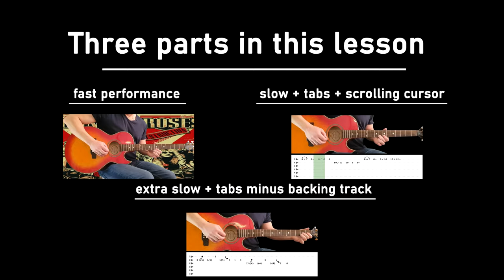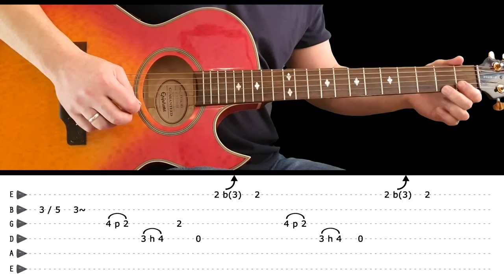PATIENCE - Guitar solo lesson (with tabs + EXTRA slow lesson) - Guns N' Roses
Album: G N’ R Lies

**TIMESTAMPS**
0:00 - Intro
0:10 - Patience solo performance
0:59 - Patience solo slow tabs
2:08 - Patience solo extra slow

LIFE IN THE FAST LANE - Guitar lesson - Intro riff (with tabs) - The Eagles - fast & slow version

Translations:

patience - aula solo de guitarra com tabs - GUNS N’ ROSES

patience - Guitar solo lesson with tabs - GUNS N’ ROSES

patience - lezione di chitarra solista con tabs - GUNS N’ ROSES

patience - Gitarrensolounterricht mit Tabulatoren - GUNS N’ ROSES

patience - cours de guitare solo avec tabs - GUNS N’ ROSES

patience - pelajaran solo gitar dengan tab - GUNS N’ ROSES

patience - lección de guitarra en solitario con tabs - GUNS N’ ROSES

patience - タブ付きギターソロレッスン - GUNS N’ ROSES

patience - टैब के साथ गिटार एकल सबक - GUNS N’ ROSES

patience - บทเรียนเดี่ยวกีต้าร์พร้อมแท็บ - GUNS N’ ROSES

patience - gitar solo lekcija sa tabovima - GUNS N’ ROSES